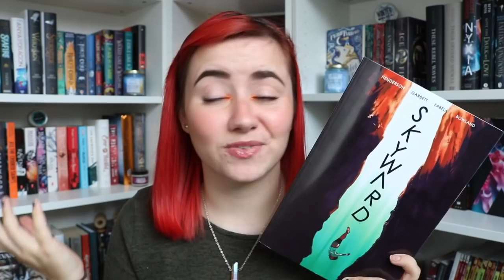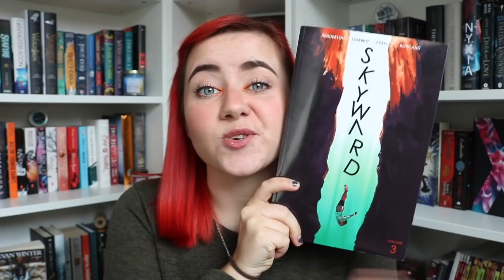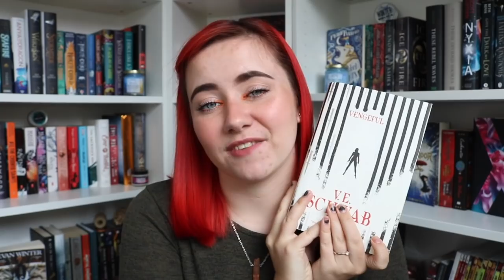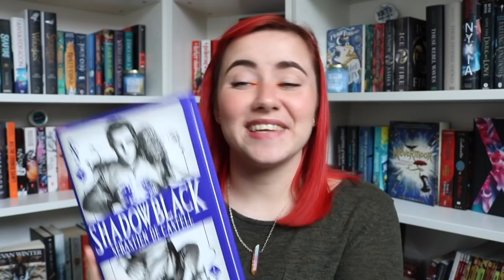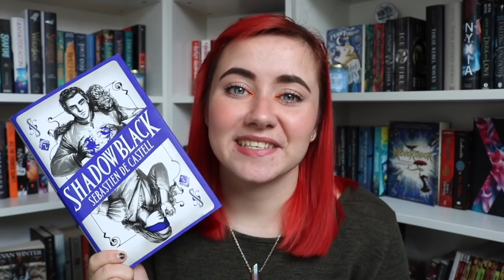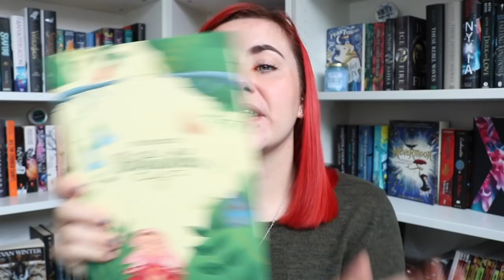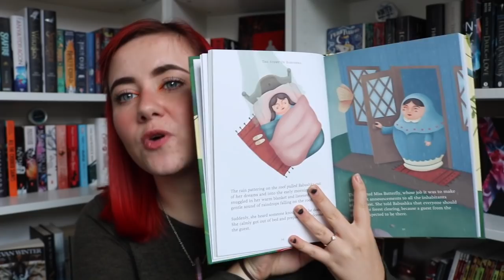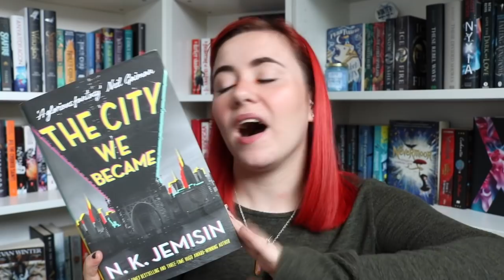August Wrap Up | 12 Books!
OPEN ME!